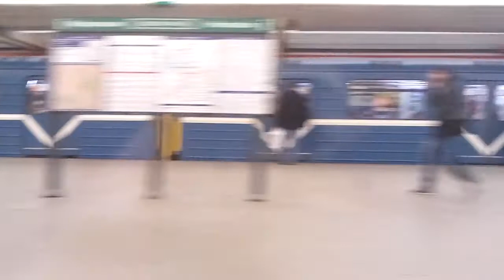СПБ Метро: Перегон (Пионерская-Чёрная Речка).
Санкт-Петербургский Метрополитен: Перегон (Пионерская-Чёрная Речка).